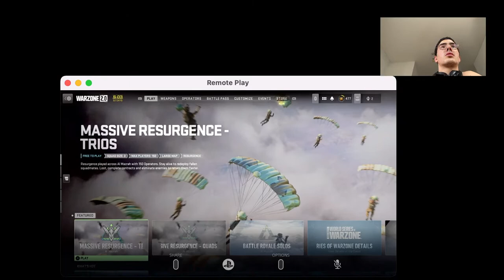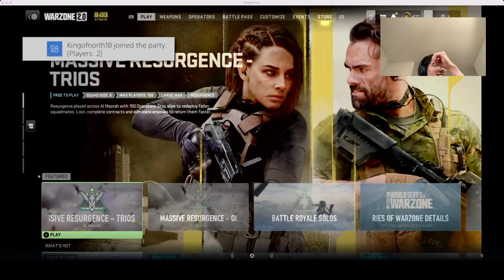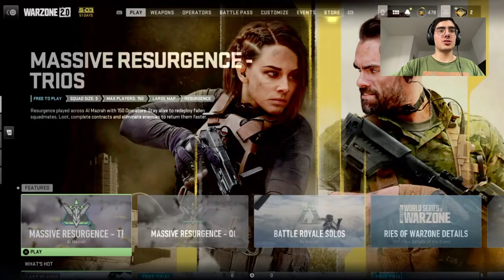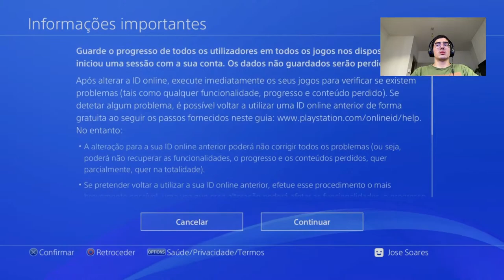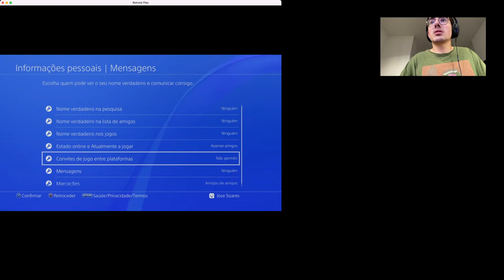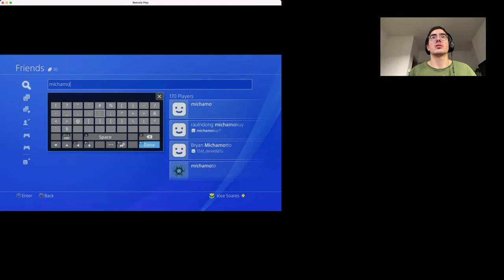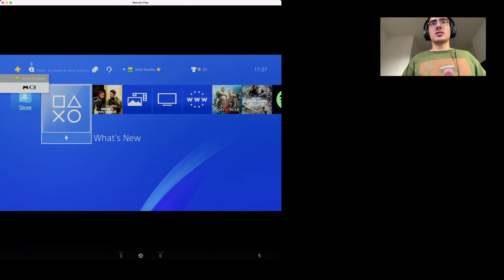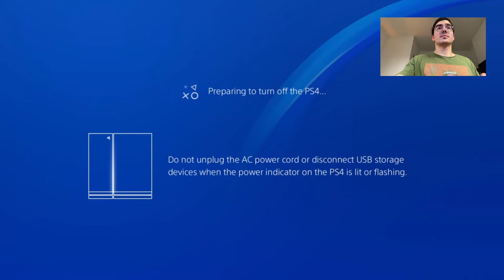Jtati has a camera!!